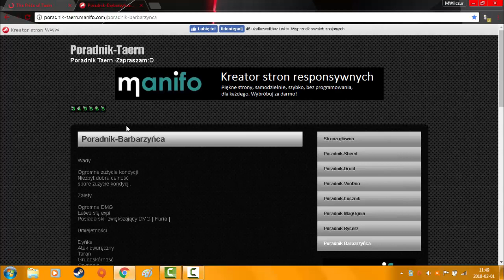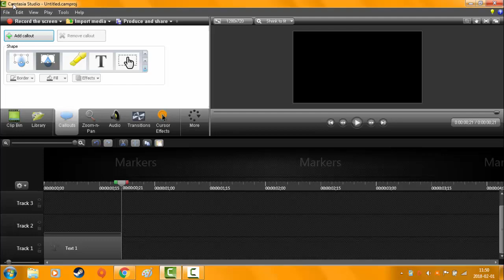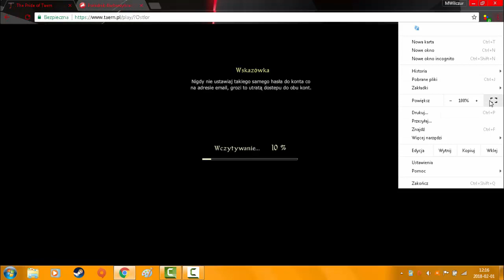The Pride Of Taern 1# | Reaktywacja Kanału i nowa seria !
||| Rozwiń opis |||